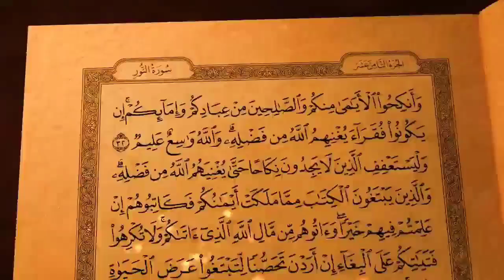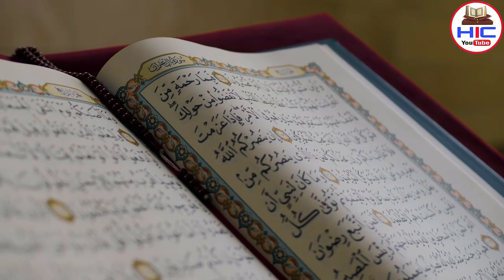Raat Main Toilet Karne Wale 1 Galti Na karein || रात को पेशाब करने वाले होशियार